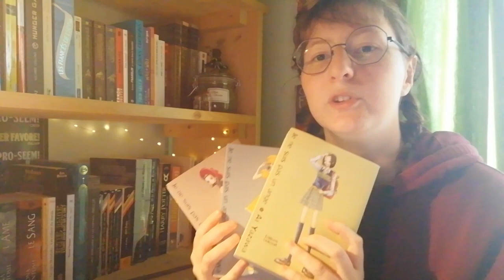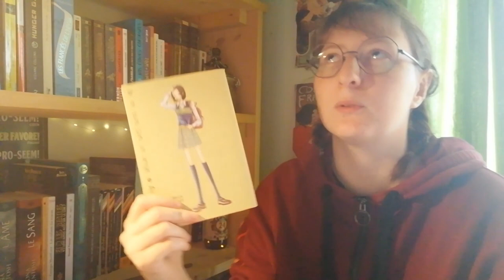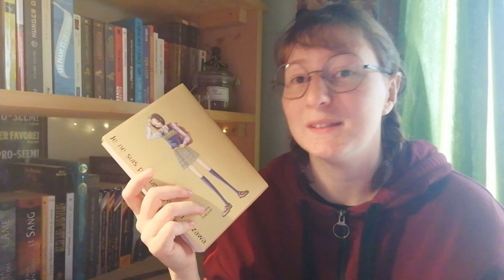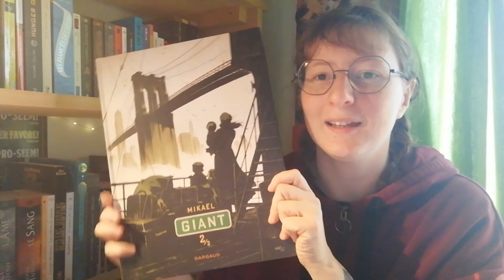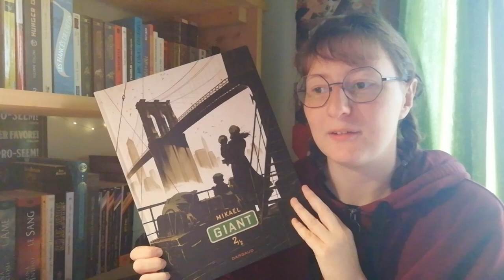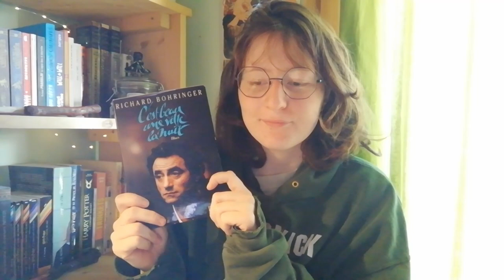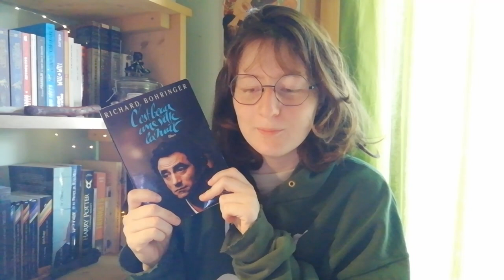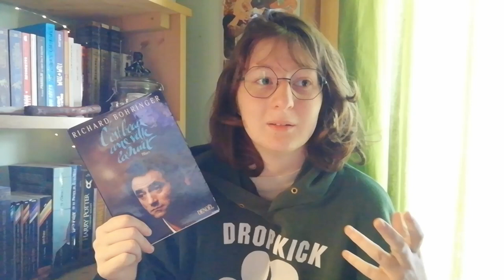Point Lecture | Fin Novembre 2019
Me revoilà, pour vous présenter (encore une fois), mes dernières lectures :)
Je sais que la lumière est carrément crade les 3/4 de la vidéo, désolée :/

BOUQUINS

- Je Ne Suis Pas Un Ange de Ai Yazawa
- Giant de Mikaël
- La Mécanique Du Coeur de Mathias Malzieu
- C'est Beau Une Ville La Nuit de Richard Bohringer